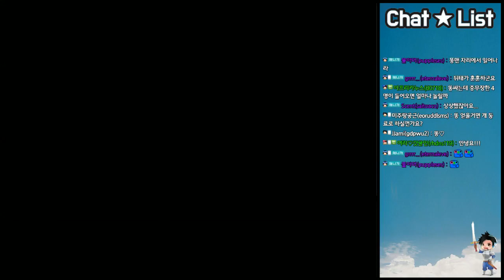#1 - 포가튼사가(Forgotten Saga) - 무기는 활만 사용가능 : 18.04.25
매달 넷째주 월,화요일 고정게임! 포가튼사가~!!
이번 패널티는 무기는 오로지 활만 사용가능 입니다.

반복구간은 불편하시면 넘겨가면서 보셔도 무방합니다~